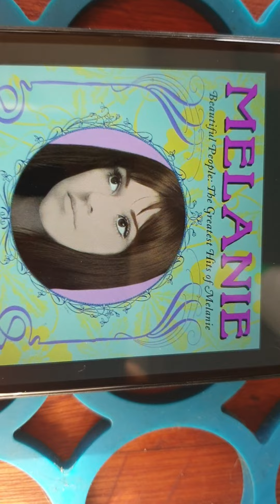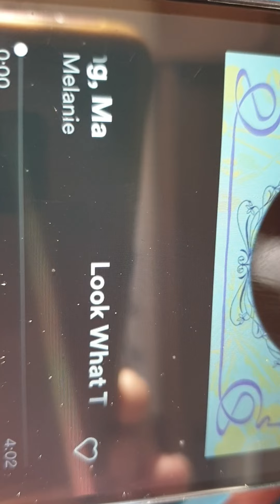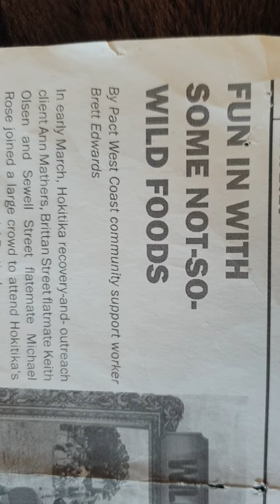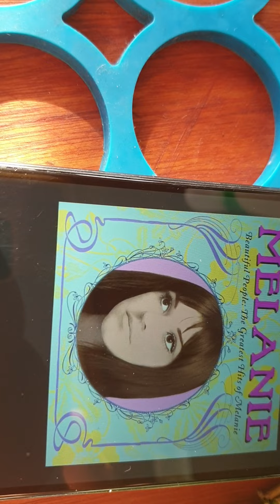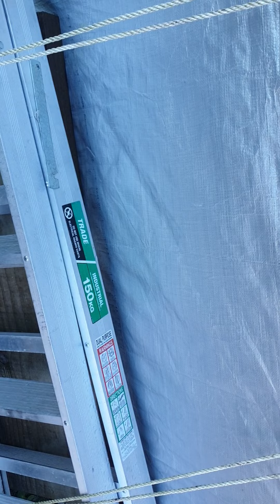1/2 17 Because You need to WAKE UP! Please, I Beg you! Find the Beautiful room " Sorrow" is here!